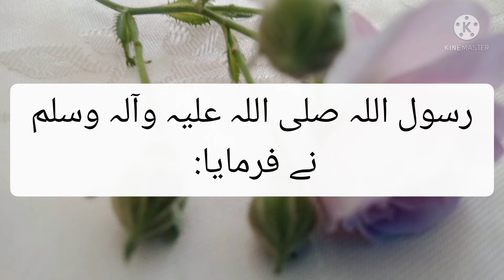ہر طرح کی پریشانیوں سے نجات کے لیے وظیفہ|SURAH IKHLAS, SURAH Falaq Aur Surah Naas Ki Fazilat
Surahikhlas Surahfalaq Surahnaas Wazifa صبح و شام کے اذکار